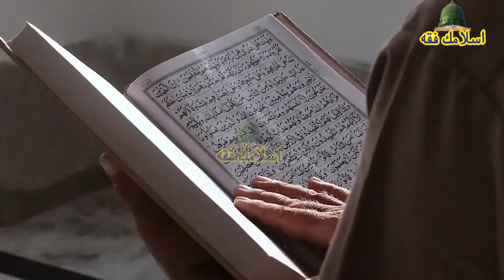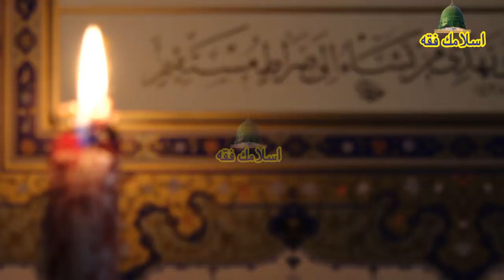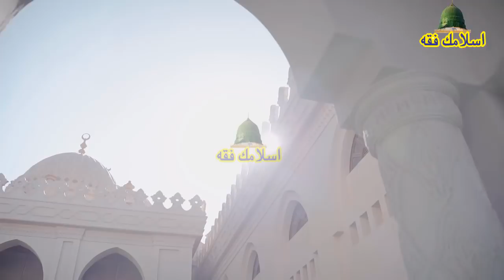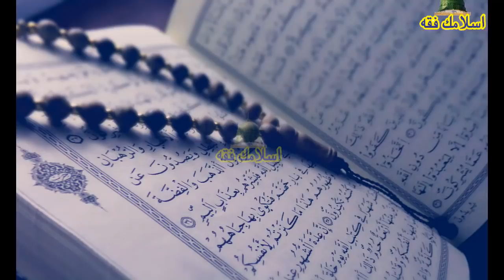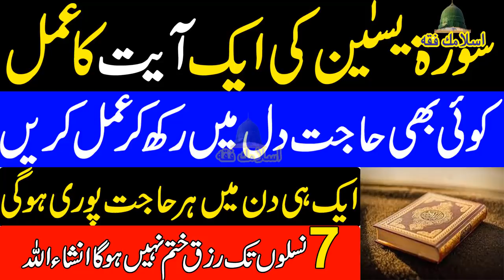Sorat Yaseen Ke Ak Ayt Ka Wazifa | Har Hajat Pori Hogi By Islamic Fiqah